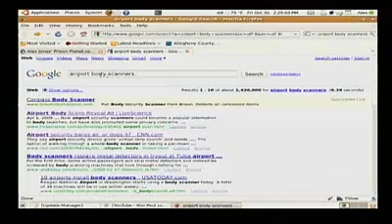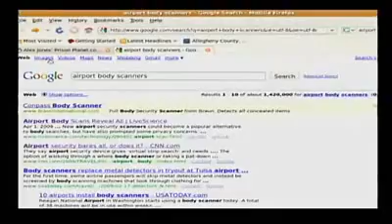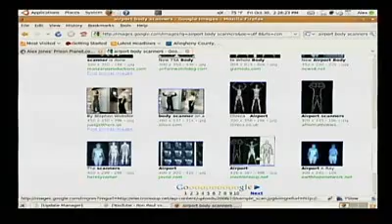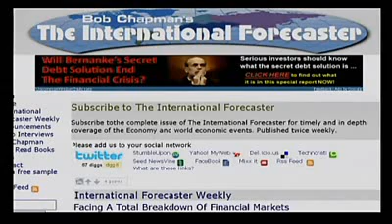Bob Chapman's Friday Report on Alex Jones Tv A Consolidation of Power!! 6/6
Alex talks with regular guest Bob Chapman, the former stockbroker and editor of The International Forecaster, a twice weekly compendium of information on business, finance, economics and social and political issues worldwide, which reaches 10,000 investors and brokers monthly and is picked up by 60 different websites weekly exposing his ideas to over 10 million investors a week. Since 1967, Mr. Chapman has written articles on business, finance, economics and politics. He owned and wrote the Gary Allen Report, which had 30,000 subscribers.